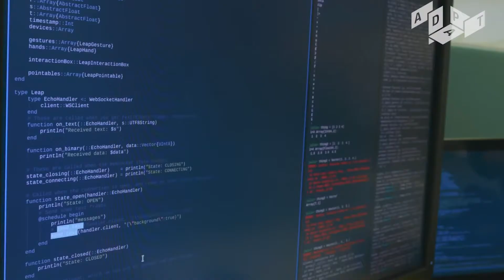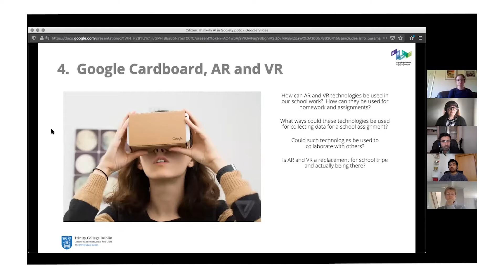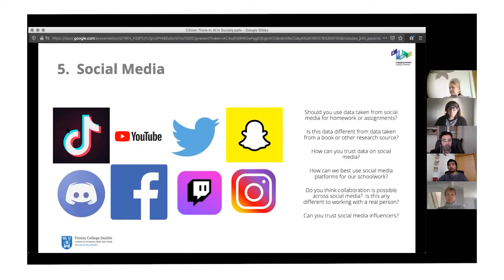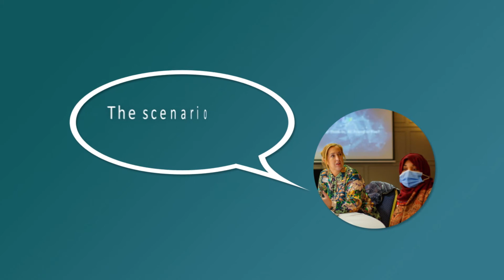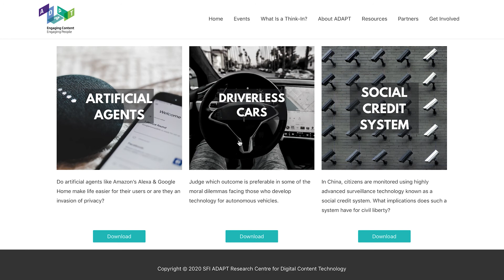DiscussAI Citizens' Think-Ins Introduction Video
ADAPT's DiscussAI Citizens’ Think-Ins engage Irish adults in discussion, dialogue and deliberation around the societal implications of Artificial Intelligence.

ADAPT’s research in AI has the potential to transform people's lifestyles, so it's vital to empower individuals to have their say on the wider development and use of AI.